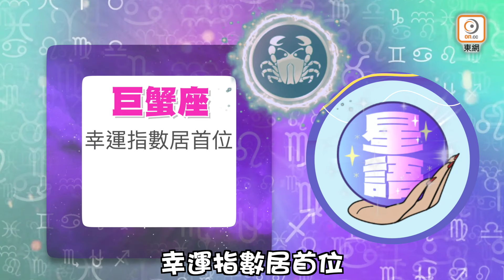星玄｜林夏薇被傳和失婚男星單獨食飯？北上搵銀高溫拍攝超敬業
7月25日農曆六月二十
最旺生肖：豬
幸運星：巨蟹座